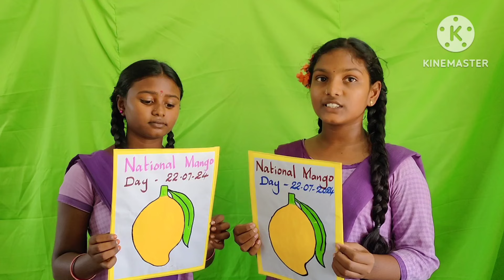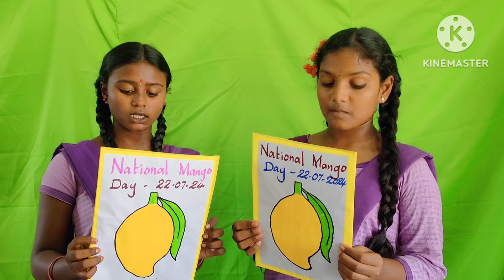National Mango Day 22-07-2024 (869)